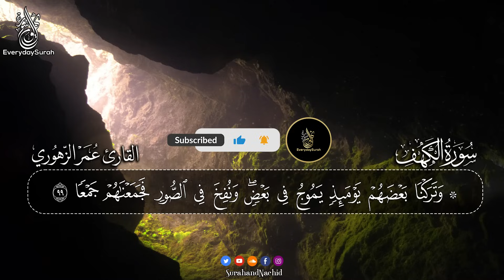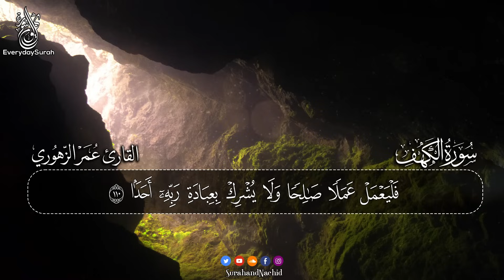سورة الكهف كاملة تلاوه تريح القلب ❤ والعقل || سبحان من رزقه هذا الصوت Surah Al-Kahf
القارئ  : عمر زهوري
لدعم القارئ 👍🏽👇🏼

لا تنسى الإشتراك في القناة ليصلك الجديد وتذكروا حديث الرسول ﷺ

من قرأ سورة الكهف يوم الجمعة
يستحب للمسلم أن يقرأ سورة الكهف يوم الجمعة لما روى الحاكم من حديث أبي سعيد قال قال رسول الله صلى عليه وسلم: (من قرأ سورة الكهف يوم الجمعة أضاء له من النور ما بين الجمعتين). رواه النسائي والحاكم مرفوعا وصححه،

سورة الكهف هي سورةٌ مكيةٌ رقمها 18، تسبق سورة مريم وتلحق سورة الإسراء، في ترتيب سور القرآن الكريم. عدد آياتها 110 آية، وهي من السور المكية المتأخرة في النزول، إذ أن ترتيب نزولها 69. تتوسط السورة القرآن الكريم، فهي تقع في الجزئين الخامس عشر والسادس عشر، 8 صفحات في نهاية الجزء الخامس عشر و3 في بداية الجزء السادس عشر. ويكيبيديا